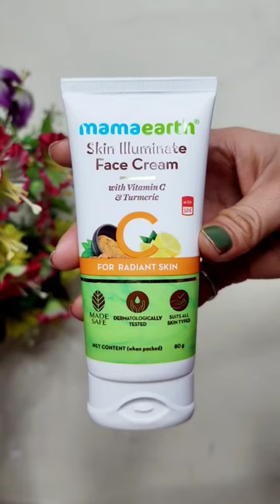Mamaearth Skin illuminate face Cream